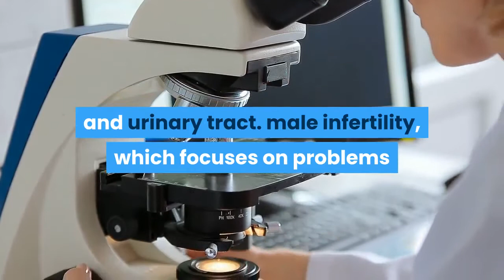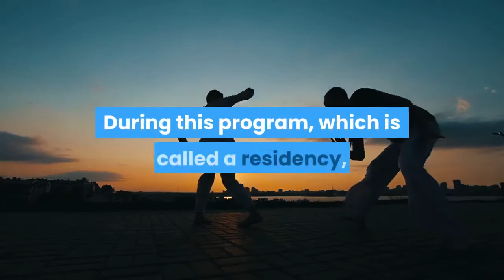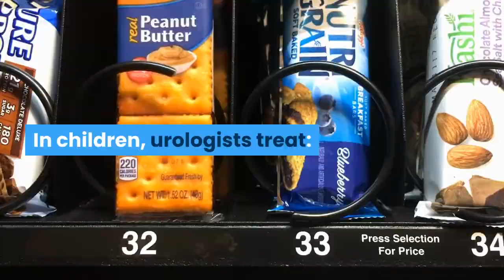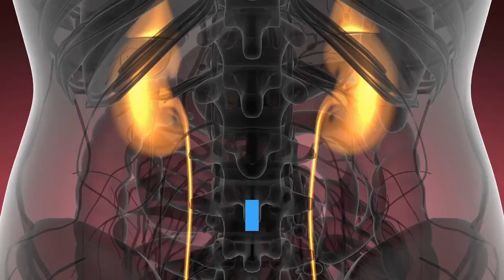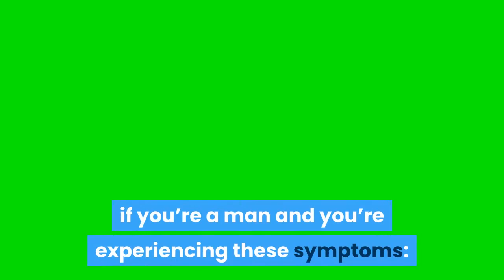UROLOGY, (Causes ,Symptoms Diagnosis ,Risk Factors And Treatment Of Urology 2020)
urology kya hai,
urology treatment,
urology residency,
urology in hindi,
urology doctor,
urology nurse,
urology meaning,
urology classes,
urology and nephrology,
urology anthem,
urology animation,
urology appointment what to expect,
neurology anatomy,
neurology ayurvedic medicine,
neurology animation,
neurology astrology,
urology bangla,
urology biopsy,
urology bni,
urology botox injection,
urology beaumont,
urology bag,
urology.bg,
basic lupine urology background,
urology cancer,
urology career,
urology ct scan,
urology center,
urology channel,
urology courses,
urology conference,
curology,
curology in india,
curology moisturizer,
curology skin care,
curology review,
curology ads,
curology use,
curology men,
urology doctor malayalam,
urology department,
urology doctor hindi,
urology dr,
urology disease,
urology day in the life,
urology doctor bangladesh,
urology emergency,
urology medicine,
urology meaning in hindi,
urology embryology,
urology education,
urology meaning in tamil,
urology means in telugu,
urology fellowship,
urology female doctors,
urology fluoroscopy,
urology flow study,
urology freeman hospital,
urology file photos of lymphoceles,
urology facts,
urology for primary care physicians,
urology grand rounds,
urology guest lecture,
urology gleneagles kl,
basic lupine urology gif,
ubc urology grand rounds,
the urology group,
urology examination geeky medics,
georgia urology,
urology hospital,
urology hindi,
urology hospital in india,
urology hospital nadiad,
urology how to pronounce,
urology hindi meaning,
urology hospital in pune,
urology hospital rawalpindi,
urology in telugu,
urology in tamil,
urology infection,
urology india,
urology imaging,
urology introduction,
urology in uk,
jj stent urology,
john ludlow urology,
john hopkins urology,
urology kya hai in hindi,
urology kya hota hai,
urology ka matlab kya hai,
urology kidney stone removal,
urology kannada meaning,
urology ka matlab,
stent urology kidney,
urology lecture videos,
urology lifestyle,
urology lithotripsy,
urology lessons,
urology lecture in hindi,
urology lecture osmosis,
urology laser machine,
urology lady doctor,
urology mcq,
urology medical assistant,
urology mayo clinic,
urology neet ss,
urology neet pg,
urology nurse practitioner,
urology nhs,
urology nursing skills,
urology ninja nerd,
urology near me open now,
urology osmosis,
urology of indiana,
urology operating room,
urology operating table,
urology of virginia,
urology opd days in pgi chandigarh,
urology opd pgims rohtak,
urology opd in rml hospital,
urology problem in tamil,
urology pain,
urology pathology,
urology pharmacology,
urology pediatrics,
urology pa,
urology paul bolin,
urology problems and symptoms,
quanta laser urology,
urology robotic surgery in chennai,
urology radiology,
urology residency match,
urology residency ucsf,
urology residency lifestyle,
urology rotation,
urology resource,
urology system,
urology specialist,
urology salary,
urology stent removal,
urology symptoms,
urology song,
urology specialty,
urology stent,
urology tamil,
urology topper,
urology training,
urology training uk,
urology technology,
urology trauma,
urology telugu,
urology uk,
urology usmle,
urology ultrasound procedure,
urology ultrasound scan,
urology uva,
urology ucla,
urology uds test,
usc urology,
urology visit,
urology or general surgery,
urology vlog,
urology video lectures,
urology vs orthopedics,
urology vasectomy,
urology vs anesthesia,
urology visit expect,
urology webinar,
urology ward,
urology what is it,
urology wake forest,
urology wrexham maelor hospital,
urology wrexham maelor,
urology west hartford ct,
urology what do they do,
urology x ray,
urology youtube,
usc urology youtube,
urology exam youtube,
yale urology,
urology zdog,
urology zanesville ohio,
urology zoom,
z dog md urology,
urology 101,
urology 60 minutes,
urology 60 minutes usc,
urology 60 minutes hosted by usc urology.